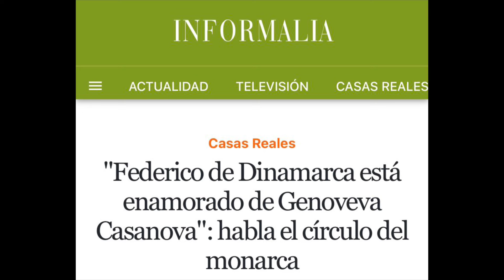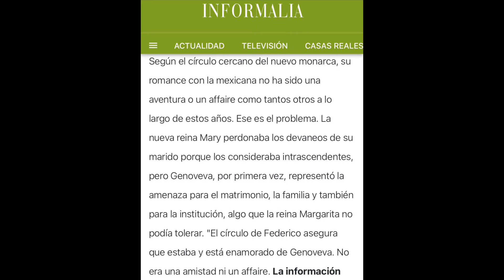🔴OTRO ESCÁNDALO X INFIDELIDAD DE FEDERICO DE DINAMARCA SACUDE LA CASA REAL DANESA Y MARY DONALSON